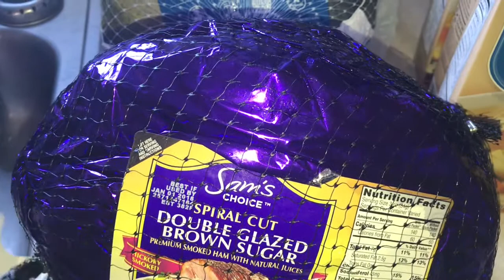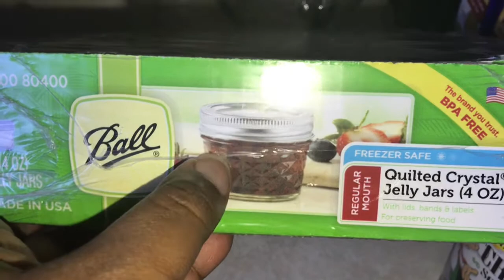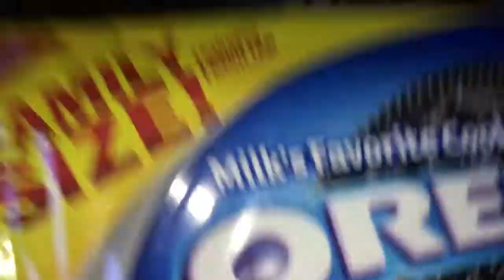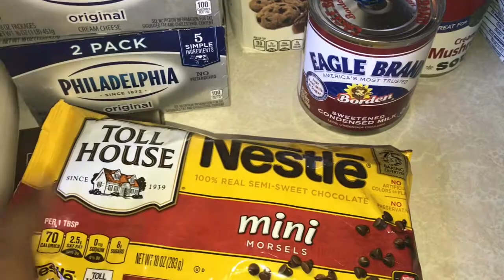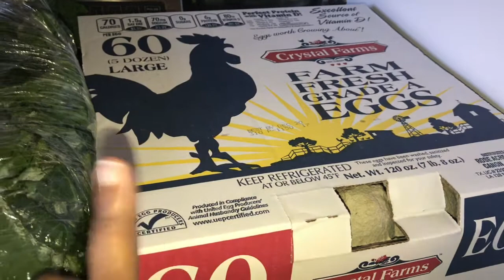Thanksgiving Haul 2017!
Hey y'all Finally my Thanksgiving haul!